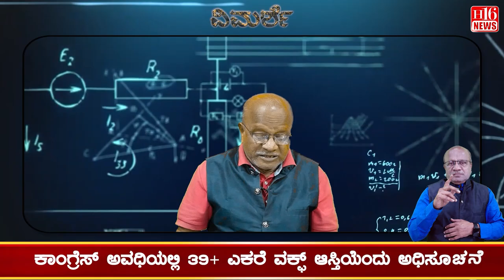BJP made Waqf-Land Jihad during elections : ಚುನಾವಣೆಯಲ್ಲಿ ವಕ್ಫ್ -ಲ್ಯಾಂಡ್ ಜಿಹಾದಾಗಿ ಬಿಜೆಪಿ ಮಾಡಿದ್ದು H16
Karnataka | ಕರ್ನಾಟಕ
Kannada | ಕನ್ನಡ